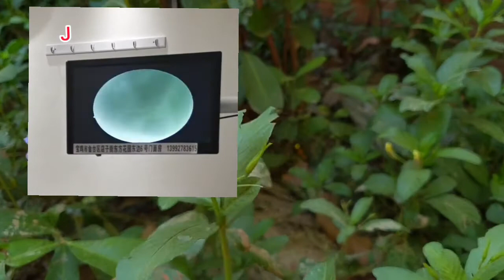耳掃除 | 耳かき | 耳垢 | プロに耳掃除してもらったら、とんでもないモンスターに遭遇しました| 汚さレベル9！？音聞こえない！？閲覧注意。ごっそり取れました。